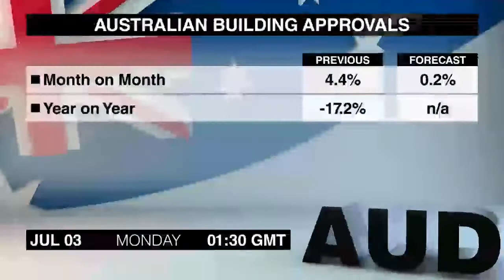Calendario económico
El lunes es el día del PMI Manufacturero, así que vamos a averiguar más.
La agenda comienza a las 11:30 PM del domingo con el PMI Manufacturero de Australia de junio. El índice cayó 4.4 puntos en mayo, aunque se mantuvo bien en territorio positivo durante los últimos 8 meses.
El índice japonés Tankan del segundo trimestre sigue a las 11:50. Tanto los índices manufactureros como los no manufactureros subieron en el primer trimestre y ambos ganaron exactamente 2 puntos.
Los mercados canadienses estarán cerrados el lunes, pues se celebra el Día de Canadá, por eso los traders del Dólar canadiense estarán libre.
Las aprobaciones de construcción de Australia  de mayo saldrán a la 1:30 AM. El número de aprobaciones se recuperó en abril, aunque no lo suficiente como para compensar una caída de 10,3% el mes anterior.
El PMI Manufacturero Caixin de China saldrá a la 1:45. Los datos de mayo sorprendieron a la baja pues el índice cayó en territorio negativo por primera vez en 11 meses.
La confianza del consumidor japonés de junio saldrá a las 5. El índice volvió a crecer en mayo, recuperándose de una caída de 43.2 puntos el mes anterior.
Luego a las siete y media saldrá el PMI suizo de junio. Una caída en la producción y el empleo empujó el total en mayo, aunque las nuevas órdenes se aceleraron.
La lectura final de PMI de junio de la Zona Euro sigue media hora más tarde. La estimación preliminar sugiere que el Índice creció 10 meses seguidos, y esta cifra podría ser confirmada.
El PMI del Reino Unido de junio saldrá a las 8:30. El índice cayó en mayo tras un máximo de tres años alcanzado el mes anterior.
 Las cifras de desempleo de la Zona Euro de mayo saldrán a las 9. El desempleo cayó de forma constante, aunque lentamente, durante los últimos meses y ahora se encuentra en sus niveles más bajos desde la recesión.
Luego a las 2 PM saldrá el PMI Manufacturero ISM de EE.UU. El índice registró pocos cambios en mayo, y los mercados esperan que probablemente se haya asentado en o cerca de su nivel actual.
El gasto de construcción de EE.UU de mayo saldrá al mismo tiempo. El gasto cayó en abril, tras dos meses de fuerte crecimiento.
Finalmente saldrá un anuncio del Banco de Reserva de Australia sobre la tasa de efectivo muy importante para todos los traders del dólar australiano. No se esperan aumentos de las tasas, pero otros bancos centrales dejaron algunas pistas alcistas, por lo que los traders pueden estar interesados en saber si el RBA lo hará.
Soy Kiays Khalil y este fue el Calendario Económico para el lunes 3 de julio. Volveremos con los comunicados de prensa del martes.